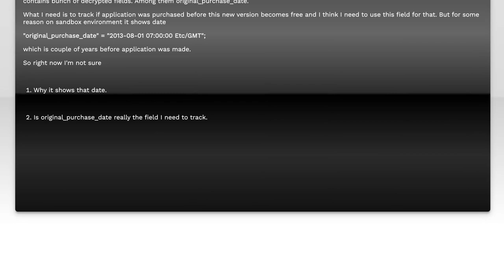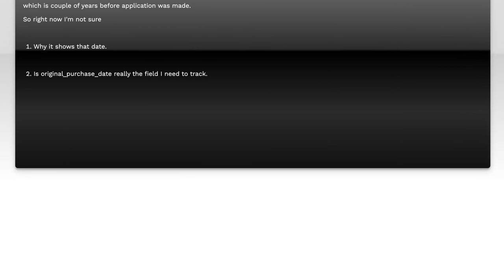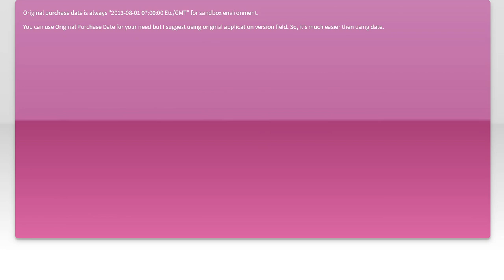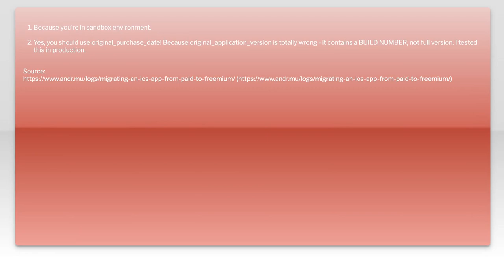Apple Receipt Issue: Original Purchase Date Before App Creation Explained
In this video, we delve into a common issue faced by Apple users regarding receipt discrepancies, specifically when the original purchase date predates the creation of the app. We’ll explore the reasons behind this confusion, how it affects your app usage, and what steps you can take to resolve it. Join us as we clarify this topic and provide insights to help you navigate your Apple purchases more effectively.

Today's Topic: Apple Receipt Issue: Original Purchase Date Before App Creation Explained

Related to